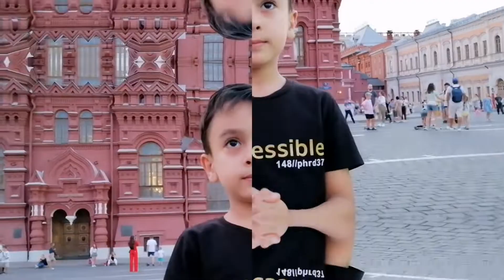Vlog_Moskva | kreml sarayı | Qızıl meydan | Москва | Кремлевский сарай | Матрёшка